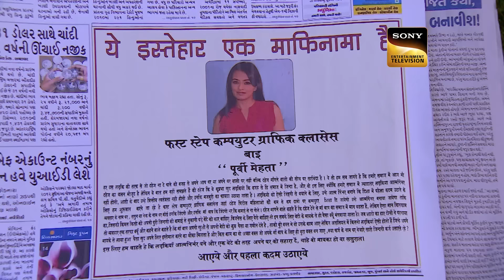Chhanchhan ने मांगी Umaben से माफ़ी | Ep 8 | Full Episode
Chhanchhan and Umaben get into a conversation. Chhanchhan requests her to take off the dowry request as she doesn't believe in all this. Umaben makes her understand the importance of dowry. Chhanchhan apologizes to her and asks her to forgive Tushar for the same as he is being punished for no reason.

Show Name : ChhanChhan
Episode No: 8
Star Cast: Supriya Pathak, Sanaya Irani, Farhan Khan, Anang Desai
Created by: Vipul D. Shah

About ChhanChhan :
Chhanchhan is by profession a dog trainer. She is a free-spirited independent young woman, modern in her thought but still deeply rooted in her culture. She stands up for what is right and raises her voice against all that's wrong. In complete contrast to her, is the strict disciplinarian. Umaben takes all the decisions in her household and sets the rules for her family. A classic tale of the clash of cultural conditioning! What will happen when two generations of feisty women come under the same roof?